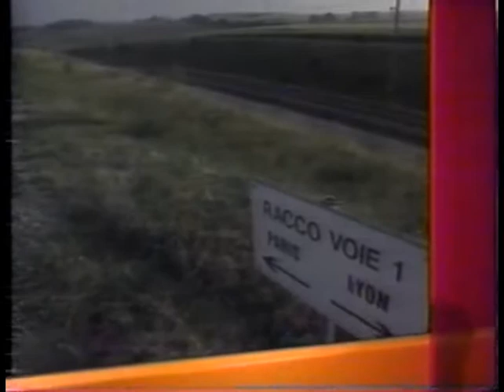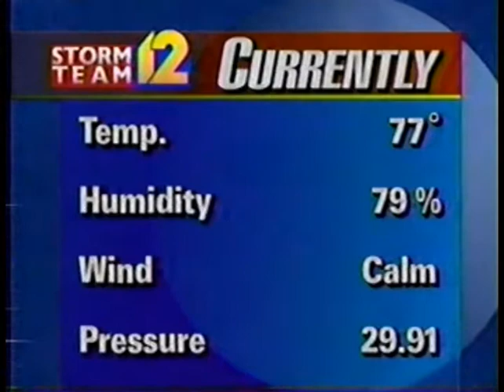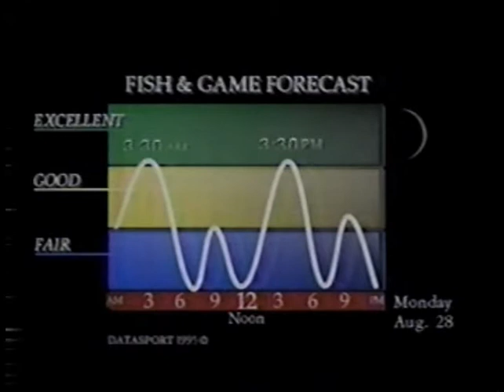WJTV News 12 at Ten Weekend Aug 27 1995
This aired after the CBS reairing of Love, Honor, and Obey.  Features an unknown production music track for the opening with Wall to Wall News theme used during outros and anchored by Neki Mohan and weather with Ken South (in for Chip Washington) and sports with Edward McDonald.